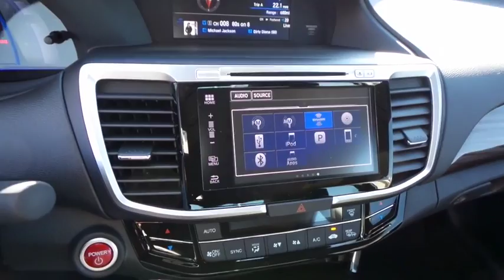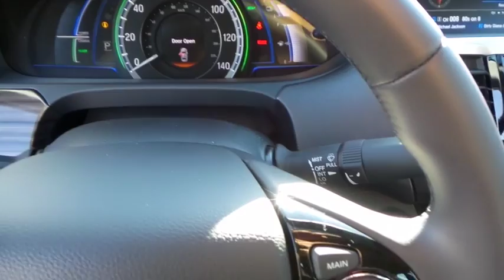2017 HONDA ACCORD HYBRID Henderson, Las Vegas, Laughlin, St George, Flagstaff, AZ H170980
New 2017 HONDA ACCORD HYBRID
2017 HONDA ACCORD HYBRID HYBRID - Stock#: H170980 - VIN#: JHMCR6F51HC020176

Side Impact Beams,Dual Stage Driver And Passenger Seat-Mounted Side Airbags,Forward Collision,HondaLink Emergency S.O.S,Low Tire Pressure Warning,Dual Stage Driver And Passenger Front Airbags,Curtain 1st And 2nd Row Airbags,Airbag Occupancy Sensor,Rear Child Safety Locks,Outboard Front Lap And Shoulder Safety Belts -inc: Rear Center 3 Point, Height Adjusters and Pretensioners,Back-Up Camera,Honda LaneWatch Right Side Camera,Heated Front Bucket Seats -inc: driver's seat 10-way power adjustment, driver's seat power lumbar support, driver's seat 2-position memory and front passenger's seat 4-way power adjustment,Bench Front Facing Rear Seat,Manual Tilt/Telescoping Steering Column,Leather/Piano Black Steering Wheel,Front Cupholder,Rear Cupholder,Compass,Valet Function,Remote Releases -Inc: Mechanical Cargo Access and Mechanical Fuel,HomeLink Garage Door Transmitter,Cruise Control w/Steering Wheel Controls,Distance Pacing,Dual Zone Front Automatic Air Conditioning,HVAC -inc: Underseat Ducts and Console Ducts,Locking Glove Box,Driver Foot Rest,Interior Trim -inc: Simulated Wood Instrument Panel Insert, Simulated Wood Door Panel Insert, Metal-Look/Piano Black Console Insert, Chrome And Metal-Look Interior Accents,Full Cloth Headliner,Vinyl Door Trim Insert,Leather/Chrome Gear Shift Knob,Driver And Passenger Visor Vanity Mirrors w/Driver And Passenger Illumination,Day-Night Auto-Dimming Rearview Mirror,Full Floor Console w/Covered Storage, Mini Overhead Console w/Storage and 2 12V DC Power Outlets,Front Map Lights,Fade-To-Off Interior Lighting,Carpet Floor Trim and Carpet Trunk Lid/Rear Cargo Door Trim,Cargo Area Concealed Storage,Cargo Features -inc: Spare Tire Mobility Kit,Cargo Space Lights,Instrument Panel Bin, Driver / Passenger And Rear Door Bins,Delayed Accessory Power,Systems Monitor,Outside Temp Gauge,Digital/Analog Display,Manual Adjustable Front Head Restraints and Manual Adjustable Rear Head Restraints,Front Center Armrest and Rear Center Armrest,2 Seatback Stor